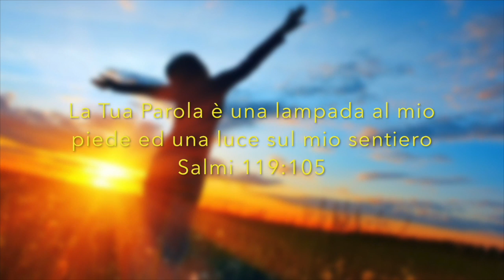CACDM - Davide Totaro - 11 dicembre 2016 - Spirituali per gli altri (HD)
Insegnamento a cura di Davide Totaro, pastore, del Centro Addestramento Cristiano di Messina di Phillip Anthony Cannavò (conosciuto anche come Filippo Cannavò).